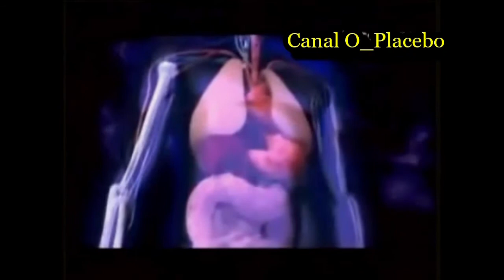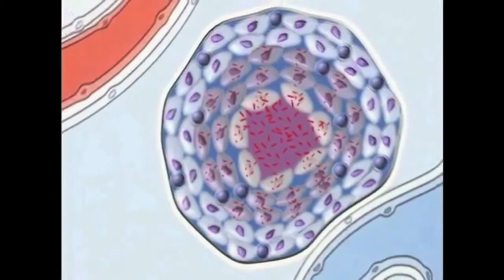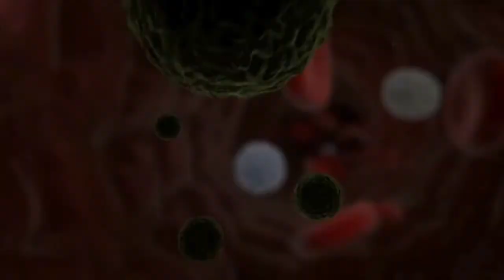As Maiores Pandemias da História da Humanidade